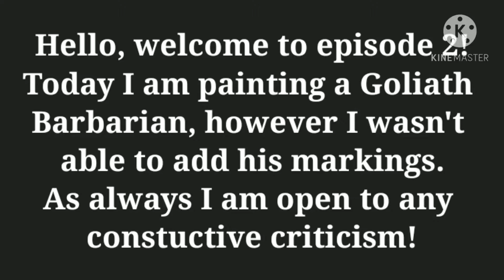Goliath Barbarian- Miniature Painting 2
See first video for links to "The Grinning Gargoyle" paints and "Nolzurs Marvelous Miniatures" collection.